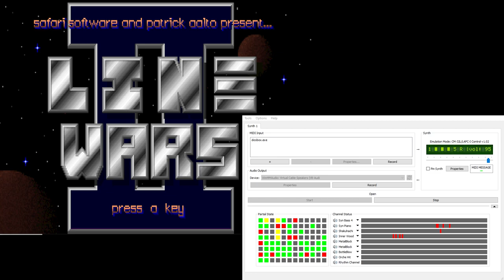LineWars II CM-32L OST - Mission 3 (Extra Reverb)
CM-32L Musics from Patrick Aalto's Linewars 2 (Linewars II) played through MUNT emulating a Super-CM-32L.